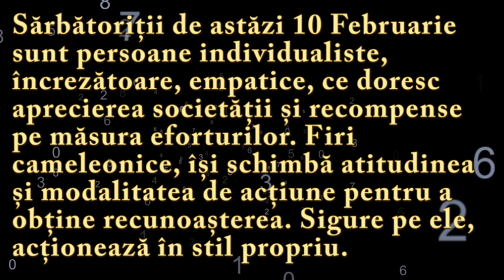Numeroscopul pentru 10 Februarie